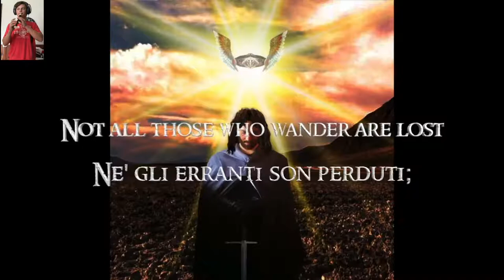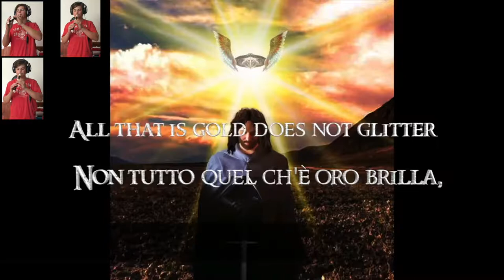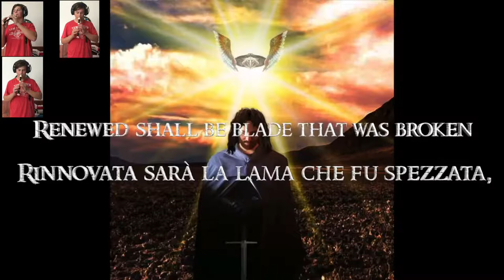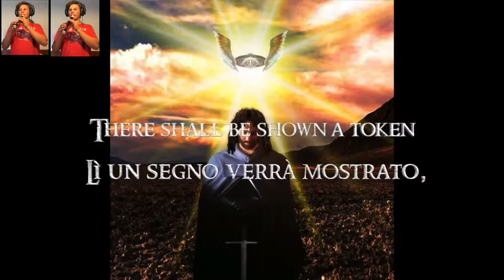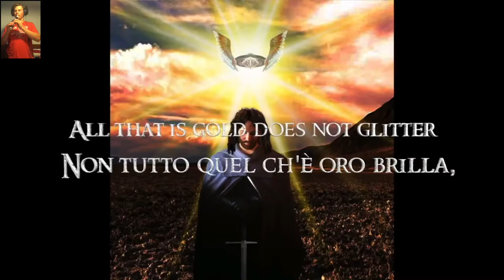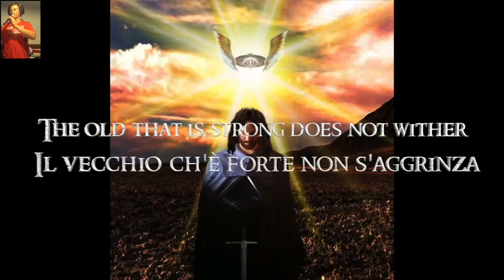All That Is Gold Does Not Glitter ~ Seek For The Sword That Was Broken - CDP - flauto cover Full HD